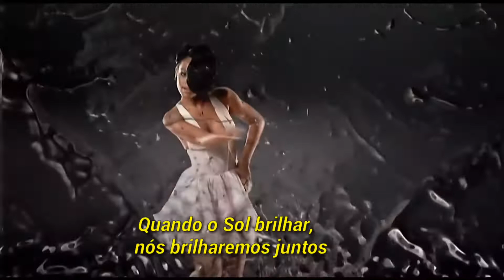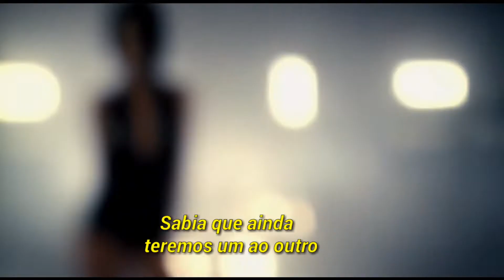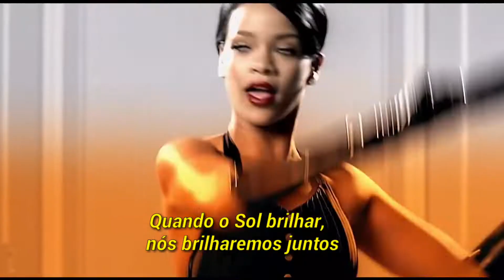Rihanna Feat. Jay-Z - Umbrella (Legendado) Clipe Oficial!